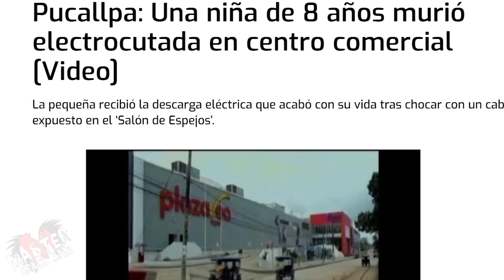9 VIDEOS QUE TE DARÁN PESADILLAS ESTA NOCHE - - Scary Videos